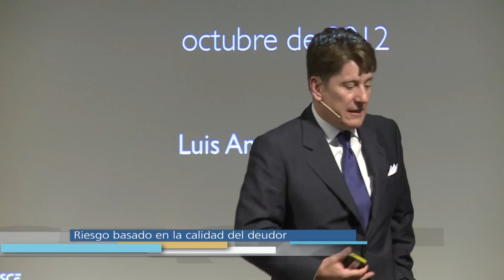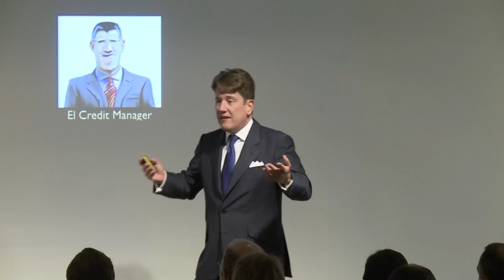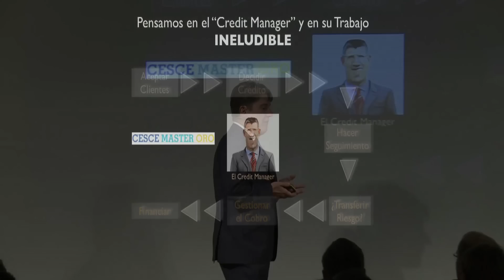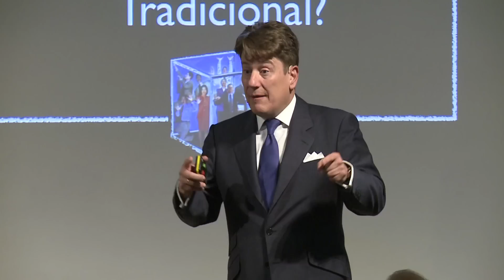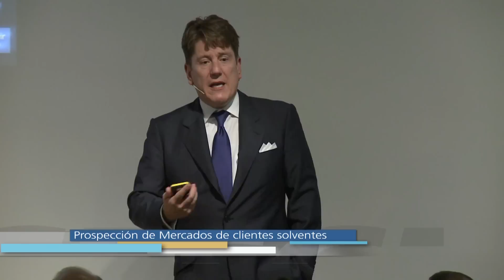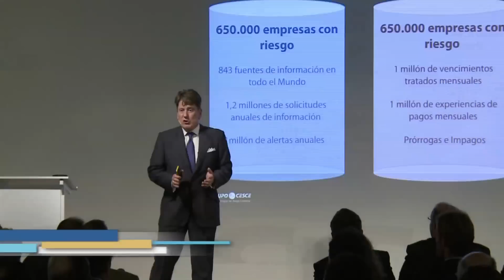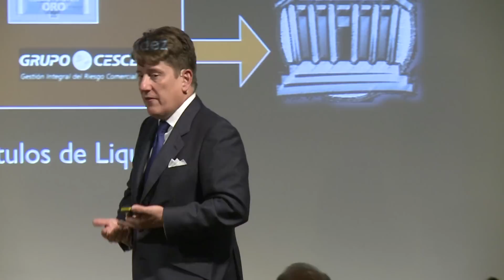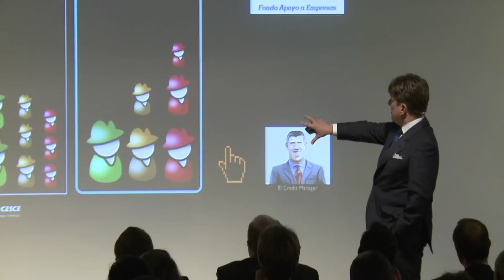Presentación Solución CESCE MASTER ORO por Luis Antonio Ibáñez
Luis Antonio Ibáñez, Director de Operaciones por Cuenta Propia de CESCE, explica las ventajas de la nueva solución CESCE MASTER ORO.